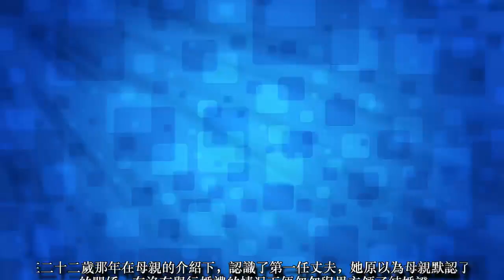女嬰被養母從垃圾堆撿回來撫養，二十年後養女要與養母斷絕關係！